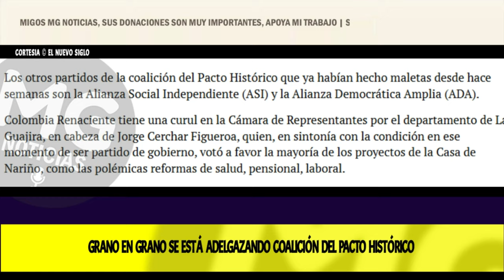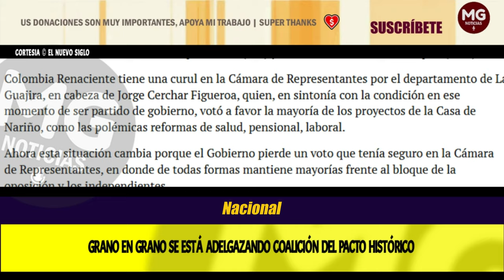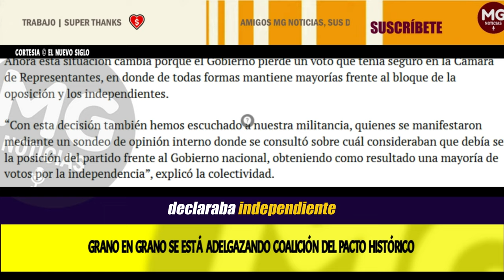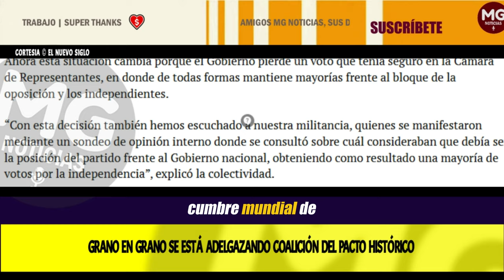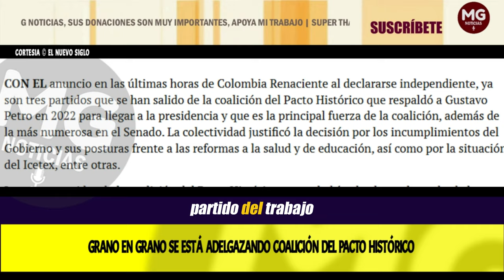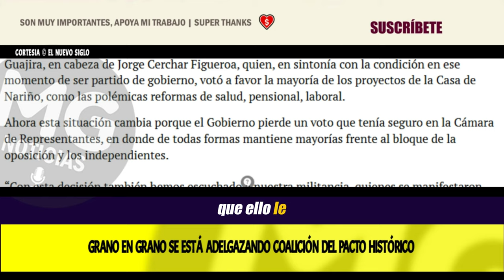PREOCUPACIÓN EN EL GOBIERNO 🔴 GRANO EN GRANO SE ESTÁ ADELGAZANDO COALICIÓN DEL PACTO HISTÓRICO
Las tres colectividades le quitaron el respaldo a la Administración Petro porque en un caso dice que el Gobierno está desconectado de las regiones; otro que la paz total ha permitido que los grupos armados se fortalezcan; y uno más porque asegura no le dieron la relevancia en el bloque partidista